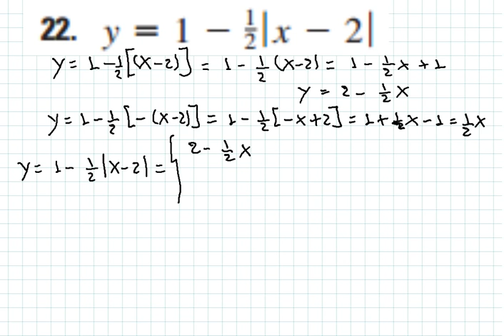COMO GRAFICAR UN FUNCIÓN CON VALOR ABSOLUTO